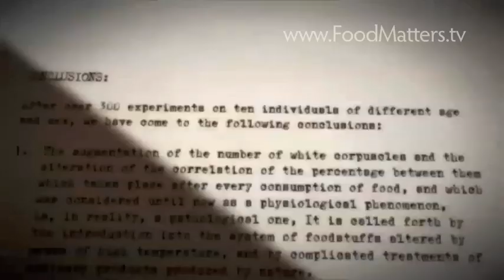Raw Foods Explained - David Wolfe - Food Matters